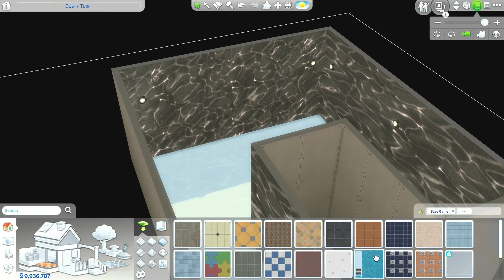Morton House//Speed build.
A modern family home speed build.
Origin I.D XxJackieLashesxX
All my speed builds can be downloaded from the gallery.